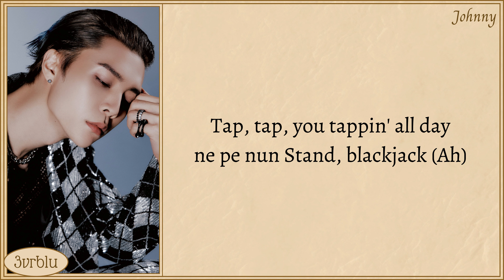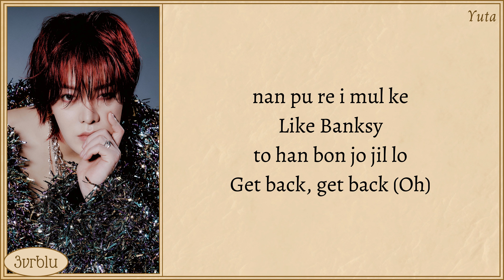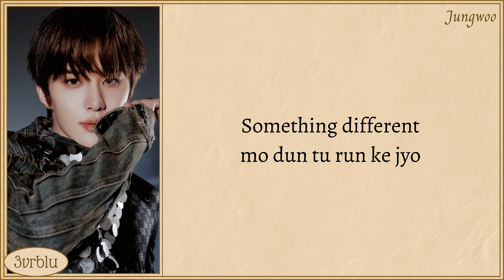NCT 127 'Fact Check' Easy Lyrics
Artist: NCT 127
Song: Fact Check
Album: Fact Check
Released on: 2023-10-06